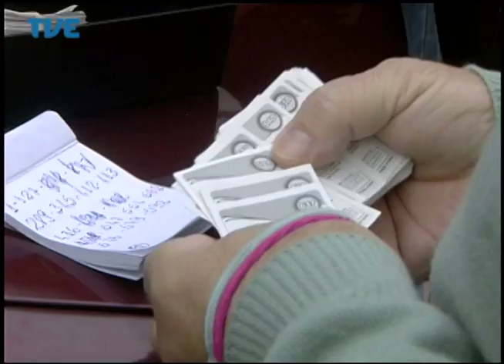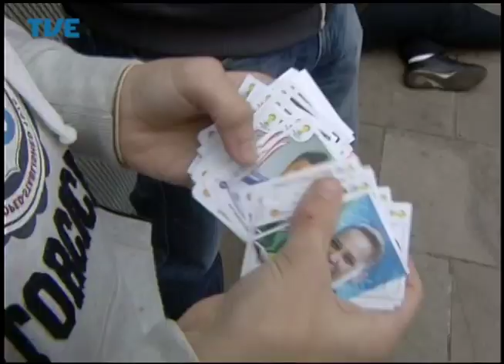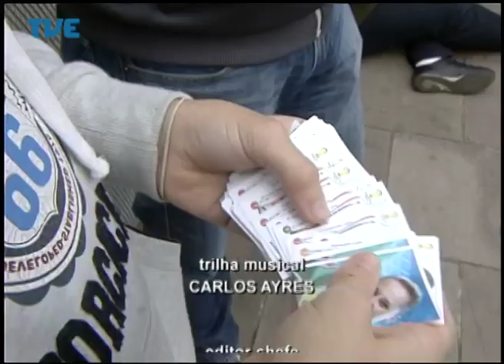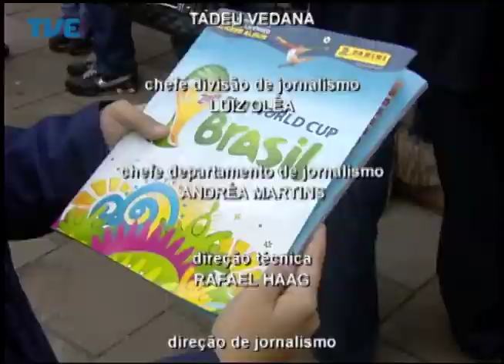Jornal da TVE - Primeira Edição - 26/05/14